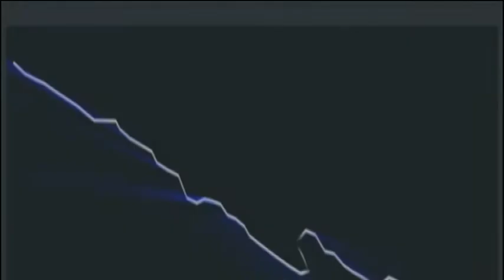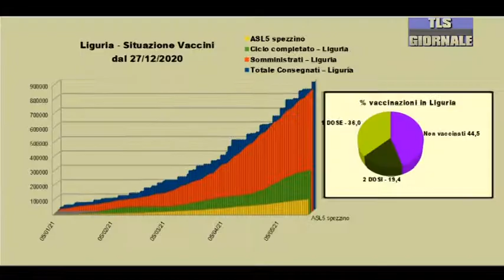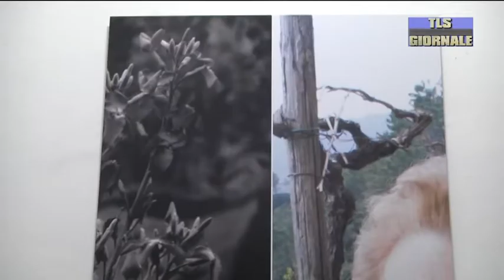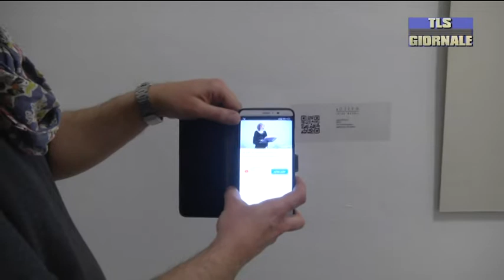tls giornale di venerdi 21 maggio 2021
Covid: continuano a scendere i ricoveri in Asl 5, ma si registrano due nuove vittime. Stabili le terapie intensive -

Investe un pedone e fugge: denunciato un 19enne di Arcola per omissione di soccorso -

Dalle difficoltà alle stelle: il messaggio di speranza della Veglia di Pentecoste -

Chiude i battenti dopo 75 anni di attività "Il Regno del Formaggio", bottega storica spezzina -

Spezia-Roma, l'appello del Prefetto Inversini e di Mister Italiano ai tifosi: "Rispettate le norme anti-contagio"